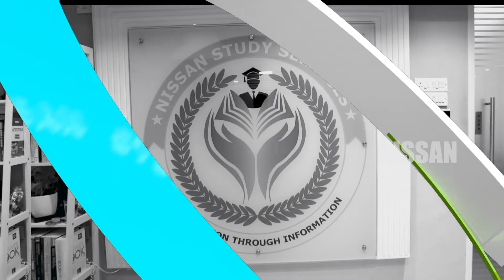MBBS IN RUSSIA / NISSAN TAMIL / TELUGU STUDENTS REAL REVIEW / LIFESTYLE EXPERIENCE IN RUSSIA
NISSAN STUDY SERVICES.
2.No  Entrance Exam
3.Low Tuition Fess

1.Approved by WHO, UNESCO & MCI
2.Admission on First Come First Served Basis
3.English Medium of Instruction for the whole Period of Study

1.Student Professor Ration Maintained at 10:1
2.Outstanding International Visiting Faculty
3.European Standard of Living & Global Exposure

1.South and North Indian Mess Facility Available
2.Fess can be Paid in Instalments
3.Bilateral Student Exchange Program & Inter University Interactions in European Countries

NISSAN STUDY SERVICES CONSULTANTS PVT LTD
Priyan Plaza, 1st Floor,No. 76,1/8, Nelson Manickam Road,
Aminjikarai, Chennai - 600 029.